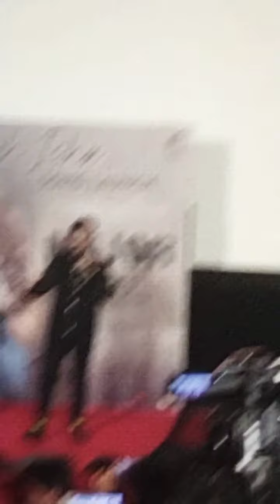Armaan Malik launching one song in major PVR singing a song🧑‍🎤🕺🕺🤵🤵🕺🕺🤓🤓